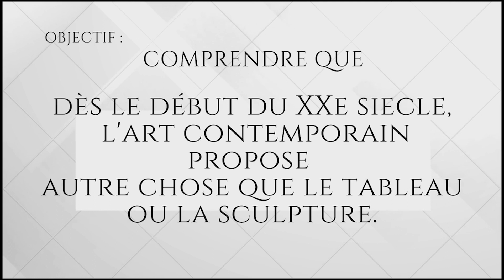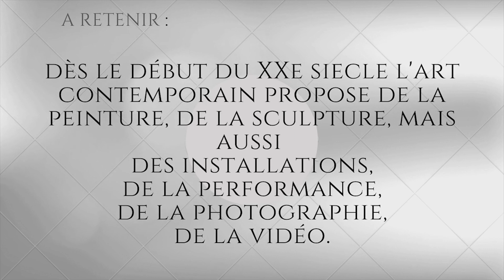COMPRENDRE L'ART CONTEMPORAIN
Comment mieux comprendre l'art contemporain ?
Episode #1

Avec des mots simples et des exemples d'œuvres, tu vas pouvoir répondre à ces trois questions :
Quelles sont les nouvelles manières de faire dans l'art contemporain ?
La performance est-elle une forme d'art ?
Les œuvres du Land Art peuvent-elles être conservées dans l'espace du musée ?

Références citées :
Léonard de VINCI, La Dame à l'hermine.
Antonio CANOVA, Psyché ranimée par le baiser de l'Amour.
Félix GONZALEZ-TORRES.
Vanessa BEECROFT.
Eduardo KAC.
Marcel DUCHAMP.
Joseph BEUYS.
Yves Klein.
Andy WARHOL.
PIERRE et GILLES.
Bill VIOLA.
Marina ABRAMOVIC.
Nils UDO.
Andy GOLDWORTHY.

Rendez-vous chaque semaine pour une nouvelle vidéo !

Transférez ce lien aux personnes qui aiment l'art !
Laissez-moi un commentaire !
Si vous avez aimé cette première vidéo : LIKEZ !